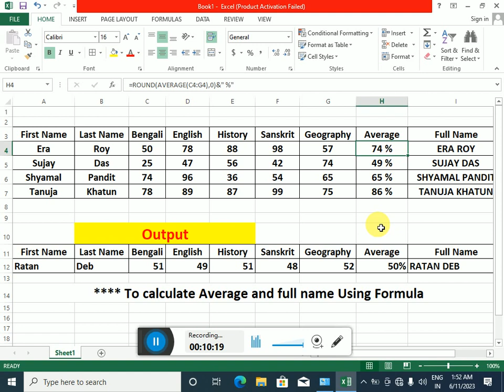Ms Excel Question set 28. Ms Excel Computer Question in Bangla. Ms Office Questions.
This video discusses the types of questions that come with Microsoft excel in computer skill test. example of topics average formula with % sign, Round, upper case and concatenate.

and others My Facebook page Name:
Lcc education and training

Question:
1. How to calculate average using formula with % sign.
2. How to use Round formula.
3. How to use upper case and concatenate formula.

MS Excel Question in Bangla
MS Excel
Excel